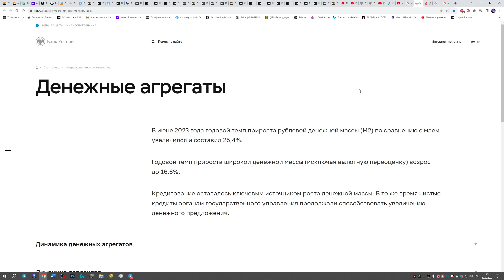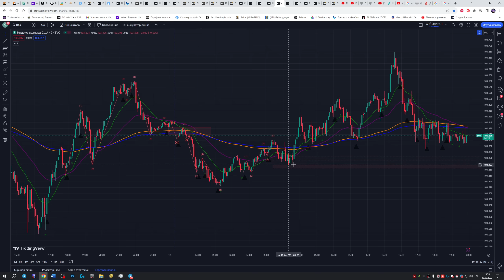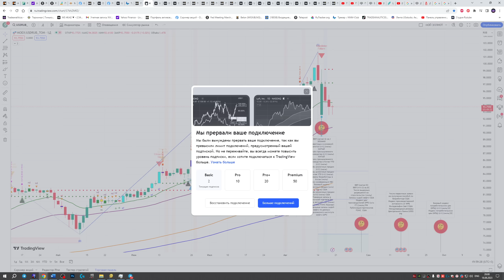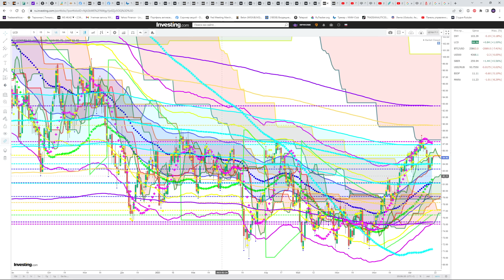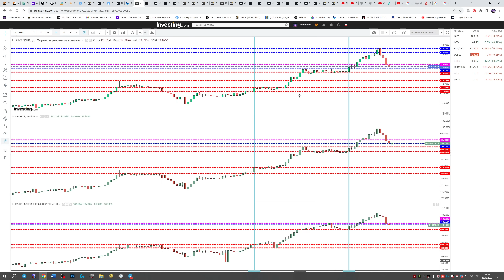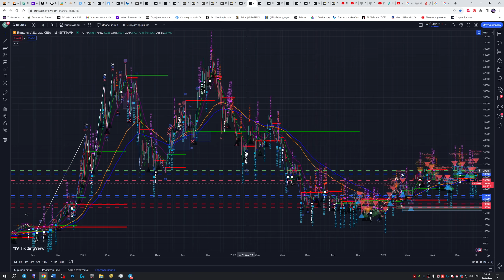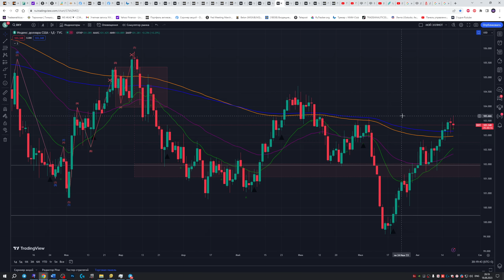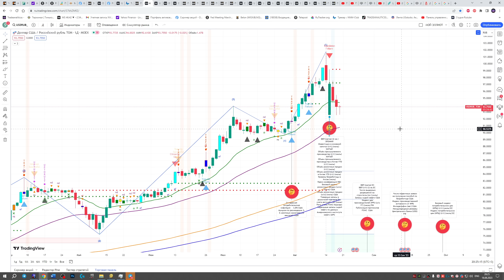ЧТО И КАК МОЖЕТ ПОВЛИЯТЬ НА КУРС ДОЛЛАРА, ЕВРО, ЮАНЬ СЕГОДНЯ? КУРС ДОЛЛАР РУБЛЬ НА СЕГОДНЯ 19.08.23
НЕ ЖДИТЕ ОФИЦИАЛЬНОГО ОТ ЦБ, ЗНАЙТЕ ЗАРАНЕЕ !!!  ЦБ И МНФИН ОПРЕДЕЛЯЮТ КУРС И ПРИ ЧЕМ ТУТ ЮАНЬ?!!! СПЕКУЛЯНТЫ НАКАЗАНЫ, НО ЧЕМ ОТВЕТИТ ДОЛЛАР И ФРС? ПОЧЕМУ СЛАБНЕТ  РУБЛЬ И ПОЧЕМУ ОН ЭТО ПЕРЕСТАНЕТ ДЕЛАТЬ, СЕКРЕТ ОТКРЫТ!!!  ЗАВТРА В РОСТ?!  ОТВЕТ В ВИДЕО!!!  КАК ВЫСОКО УЙДЕТ ДОЛЛАР И ЕВРО, ЮАНЬ? КУРС ДОЛЛАР РУБЛЬ ПРОГНОЗ НА СЕГОДНЯ 19.08.23 ИТОГИ ЗА НЕДЕЛЮ 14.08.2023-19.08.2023